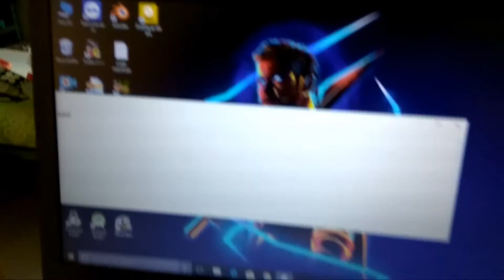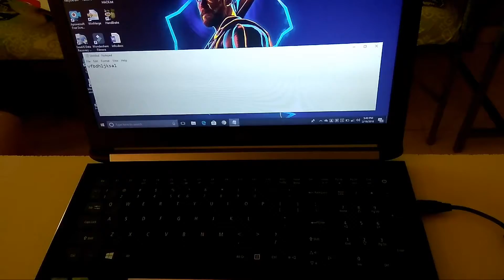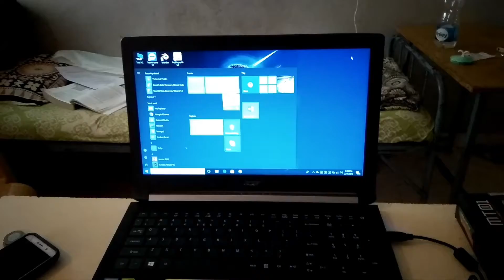Redgear Blaze 3 | Gaming Keyboard | Unboxing | Full Review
Hello friends I am Shubham.

In this video I am gonna show you the unboxing and overview of one of the beast & cheap gaming keyboard ( Redgear Blaze 3)...

This is my friend's Channel